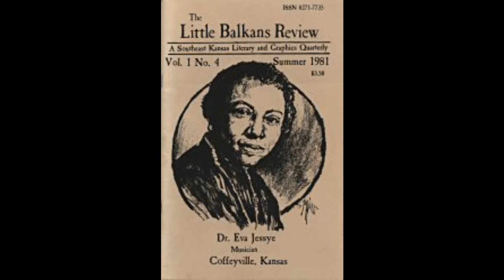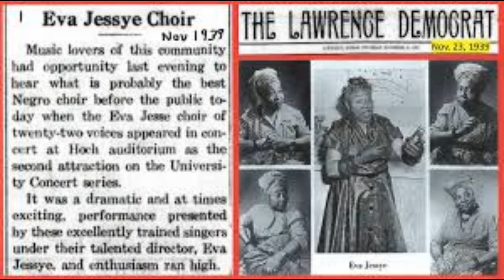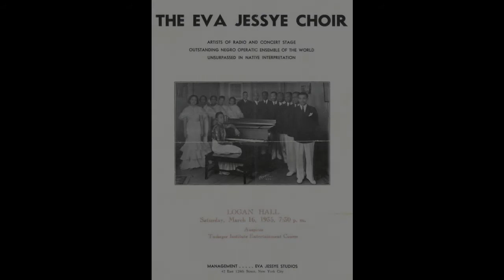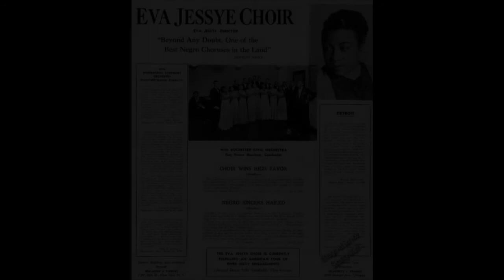The Life and Career of Dr. Eva Jessye (1895-1992)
Thank you for joining the Grace City Opera Theatre's Tribute to Dr. Eva Jessye.

If you would like more information about the Grace City Opera Theatre, please